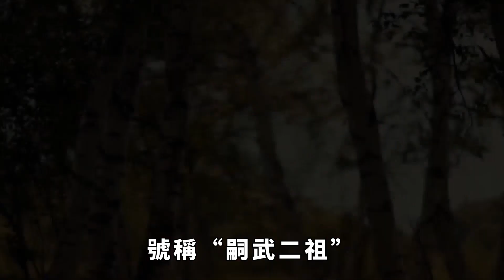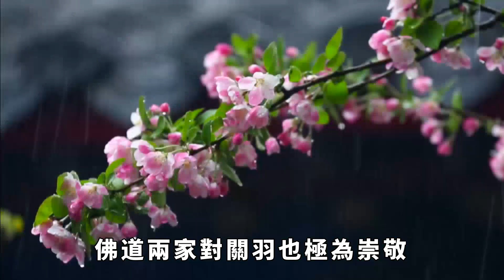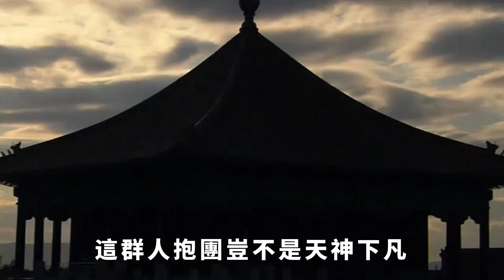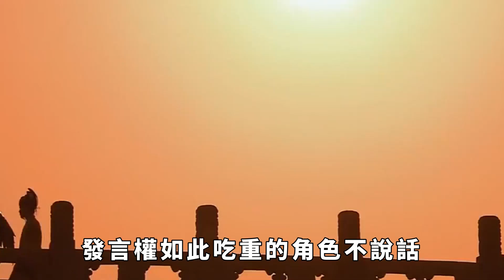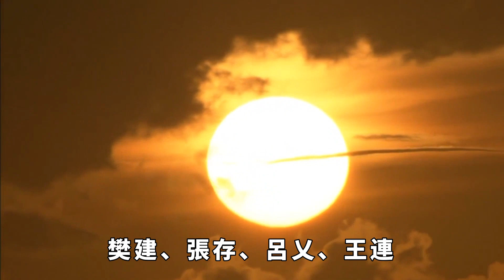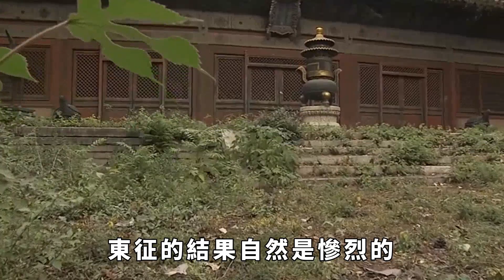孫策臨終前為什麼將孫權托孤於張昭，而不是托孤於周瑜？ 【史曰館】古代歷史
建安五年，東吳開國之主孫策遇刺身亡，臨終前傳位給年僅十五歲的弟弟孫權。因為孫權當時年幼而局勢又危險，所以孫策將孫權托孤於自己認為合適的臣屬。按照《三國演義》的描寫，孫策將孫權同時托孤於張昭和周瑜。然而根據《三國誌·吳書·孫破虜討逆傳》的記載，孫策臨終之前是托孤於張昭，沒有托孤於周瑜。那麼與周瑜「獨相友善」的孫策臨終前為什麼托孤於張昭而不是托孤於周瑜呢？